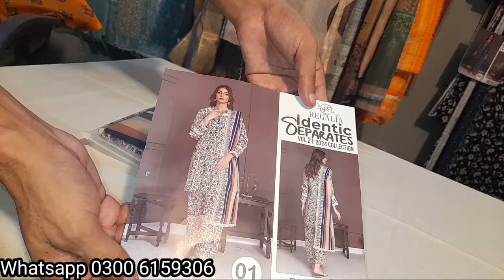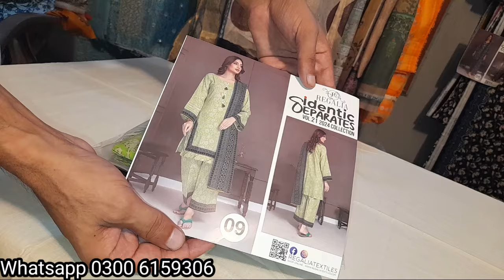Azadi Sale | Regalia Lawn 2024 | Faisalabad Wholesale cloth market | Karachi Wholesale cloth market